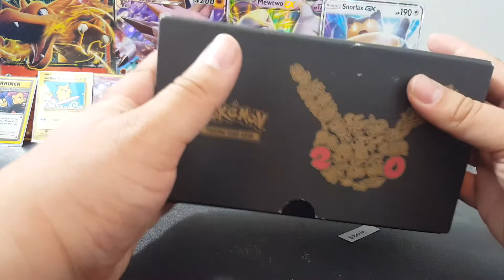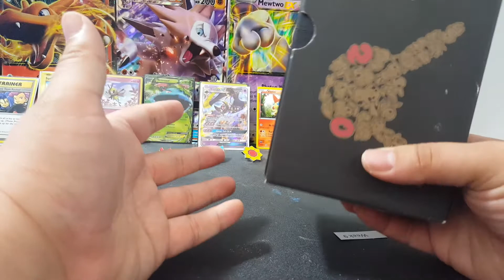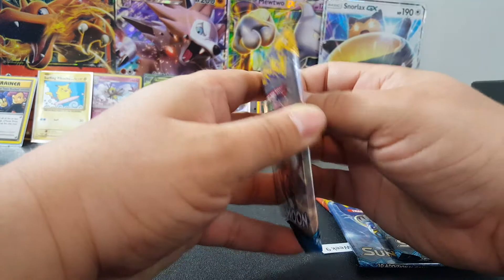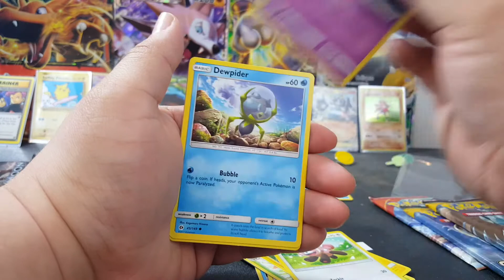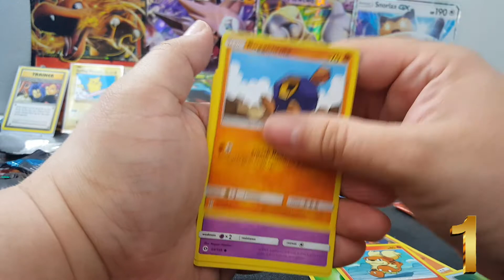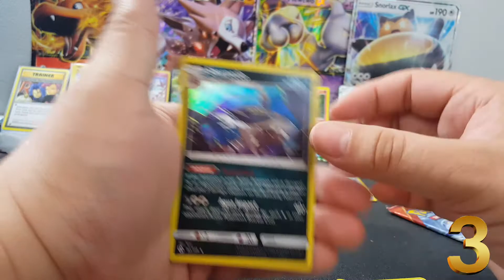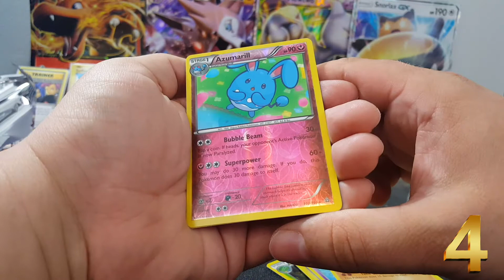HAVOC PACK BATTLE LEAGUE SEASON 2 WEEK 10 COVE VICTINIS VS SACRAMENTO LUXRAYS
Hey nerds, this week we face off against mousealchemist once again!

HER SIDE!